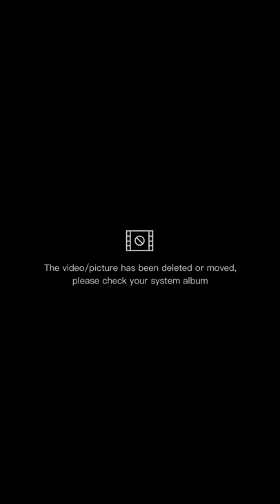August 17, 2021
ang video na to ay laki lng